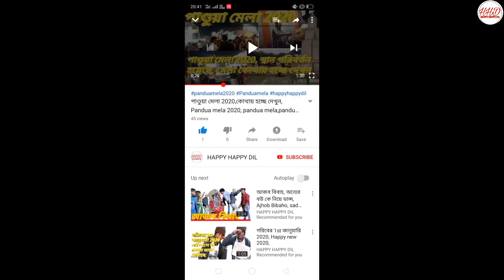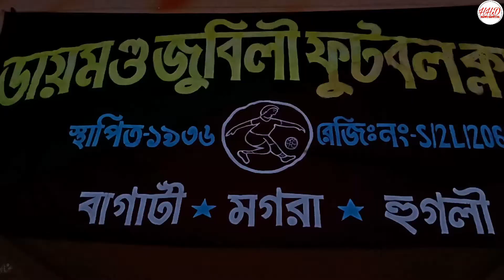Mogra saraswati puja 2020 |Saraswati puja pandal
Mogra saraswati puja 2020

🤑Online Shopping Now All items Label
Amazon Shopping Today Offers -

 আপনার যদি ভিডিও পাঠাতে চান বা ভিডিও দিতে চান তাহলে এই মেল পাঠাতে পারেন.

 আমাদের এই মগরা সরস্বতী পূজার প্যান্ডেল ও থিম কেমন লাগলো,
আমাদের এই ভিডিওটি লাইক করুন, কমেন্ট করে বলুন কেমন লাগলো, আর এই ভিডিওটি বন্ধু-বান্ধবী পরিবারের সাথে শেয়ার করুন,

      "Pandua mela 2020 Part - 01"

         "Pandua Mela 2020 Part - 02"

         "Pandua Mela 2020 Part - 03"

 এই ভিডিওটি ভালো লাগলে একটি লাইক করবেন, কমেন্ট করে আপনার মতামত জানান,  আপনি যদি চ্যানেলে নতুন হয়ে থাকেন অতি অবশ্যই Happy Happy Dil ইউটিউব চ্যানেলটিকে সাবস্ক্রাইব করুন আর পাশে থাকা বেল🔔 আইকনটি প্রেস করে দেবেন নতুন ভিডিওর নোটিফিকেশন পাওয়ার জন্য,